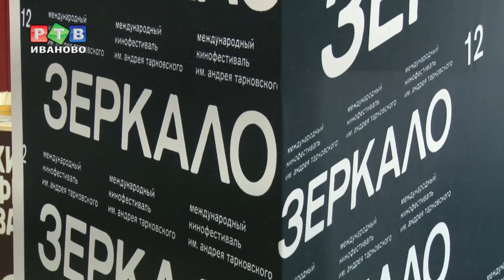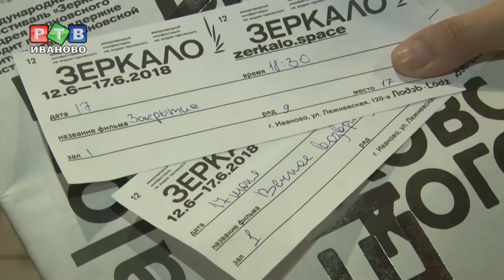Клуб для киноманов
Один из брендов региона - кинофестиваль «Зеркало» - предстанет перед любителями авторского кино в новом амплуа. В «Лодзе» заработает киноклуб фестиваля имени Андрея Тарковского. Организаторы планируют проводить встречи еженедельно. По средам зрителям будут показывать фильмы ограниченного проката, которые не встретишь в стандартной афише.